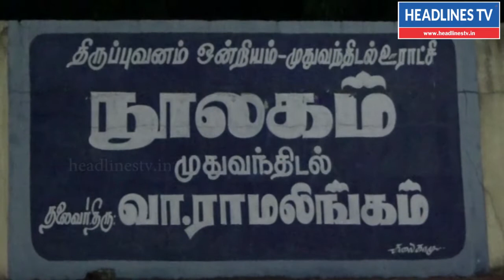Top 10 News | 02-10-17 | Headlines tv